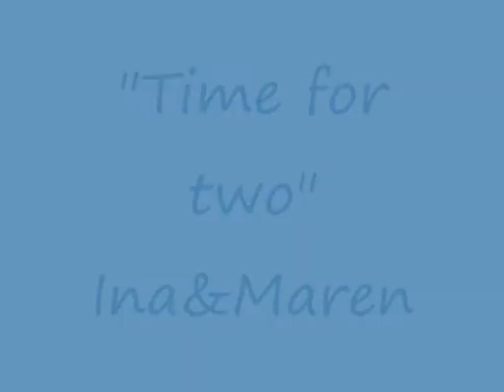Turnier Zaisenhausen 08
Doppel Schritt Ina und Maren auf unserem Heimturnier